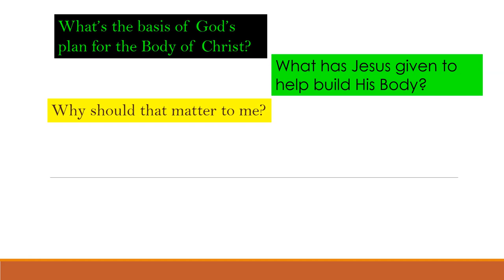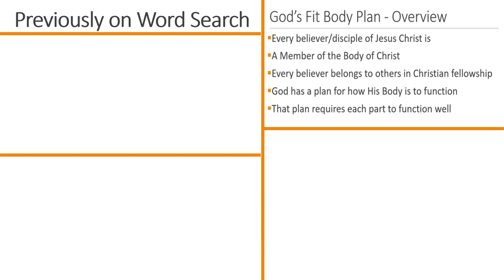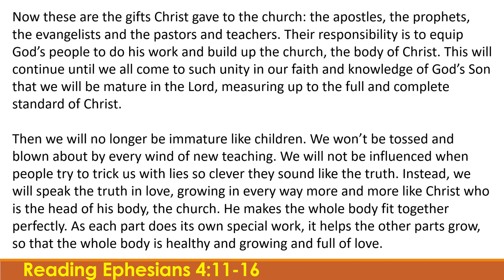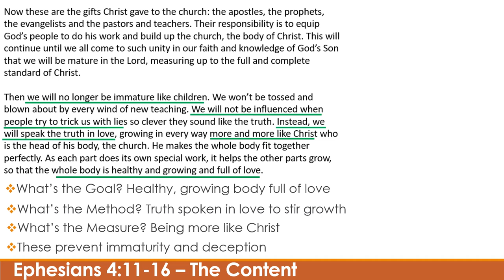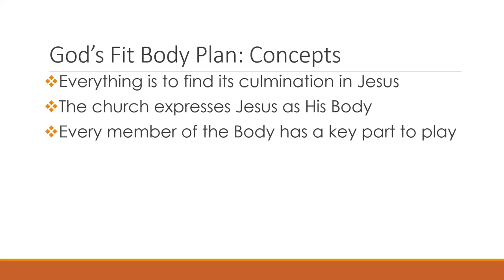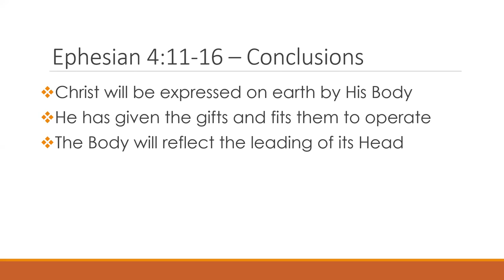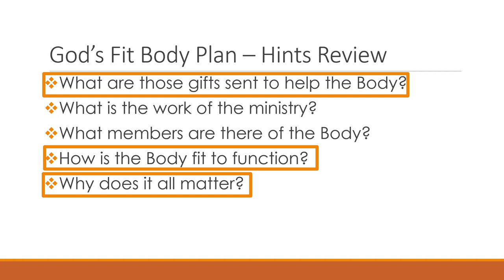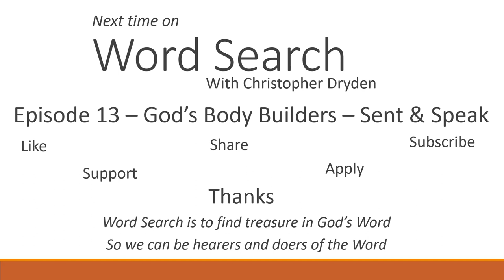Wordsearch with Christopher Dryden Episode 12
This edition continues the new series of studies on God's Fit Body Plan. Christopher explores the context of Ephesians 4:11-16 to gain an understanding of the base for which bodybuilders are needed for Christ’s body.

0:00 Welcome to Wordsearch
0:35 What is Wordsearch?
1:05 Episode Outline
1:45 Previously on Wordsearch
3:49 Scripture Reading - Ephesians 4:11-16 as read by Shirley R. Evans
5:01 Prayer
5:39 Examining the Content
9:44 Exploring the Concepts
12:37 Expressing Conclusions
14:36 God's Fit Body Plan – Hints Review
15:23 Prayer Points
16:52 Next Time on Wordsearch